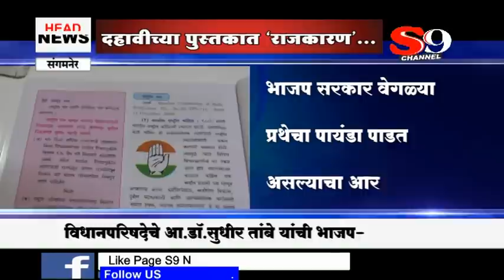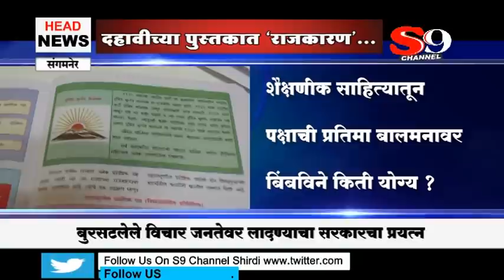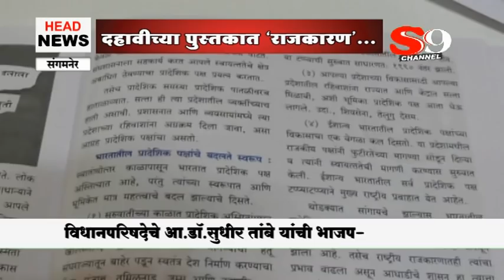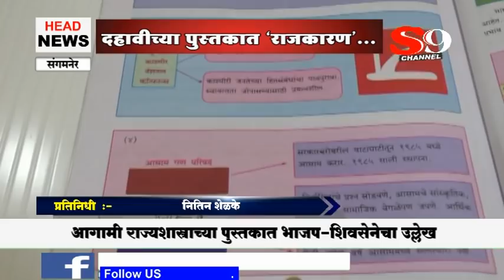संगमनेर - दहावीच्या पुस्तकात 'राजकारण'...